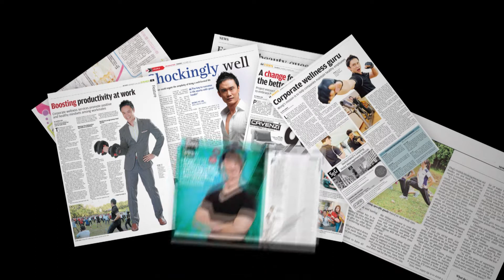Meet Wong Yu Jin: How To Get Fit in Five Minutes A Day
All of the Fit in Five videos by Yu Jin is meant to get you fit in the fastest way possible. Find workouts for everything - fat burn, muscle building, abs, legs, chest and arms. All of them are body weight workouts, which means you can DO THEM ANYWHERE and at ANYTIME. The workouts are fast, safe and produce great results in a short period of time.

There are no catch to my work. I just believe that everyone deserves a chance to learn about how to get fit in a fast, efficient and fuss-free way. Help me spread the word of fitness!

Note: All information provided by Fit in Five and Yu Jin is of a general nature and is furnished only for educational/entertainment purposes only. No information is to be taken as medical or other health advice pertaining to any individual specific health or medical condition. You agree that use of this information is at your own risk and hold Fit in Five or Yu Jin harmless from any and all losses, liabilities, injuries or damages resulting from any and all claims.